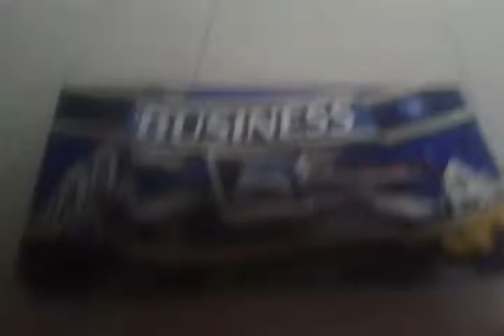How is business game